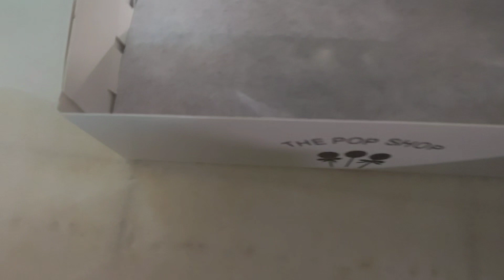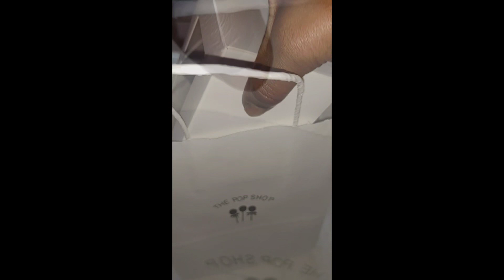😺 We POP'N/Pack'N 🛍️ Orders 🍫🍭/🍫🥨 @KattzKorner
Completing customer orders @KattzKorner